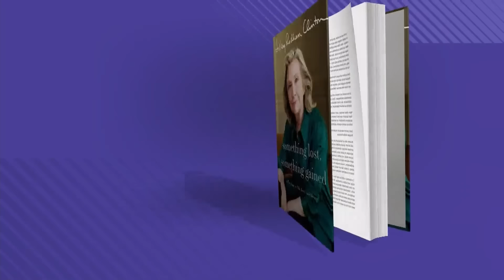Full video with Secretary Clinton about Section 230, which many interpreted as a call for censorship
Not me. I heard her advocating for guardrails to protect our kids.